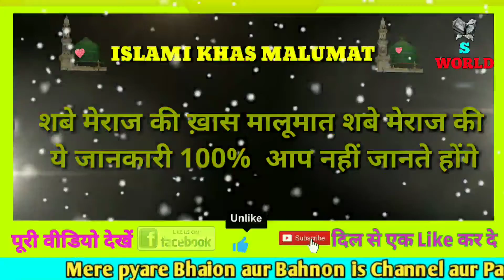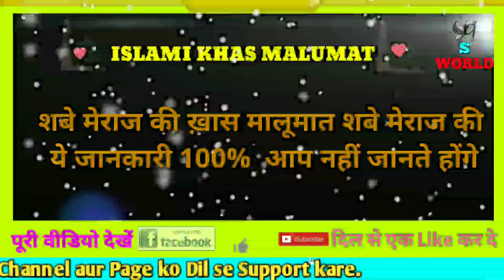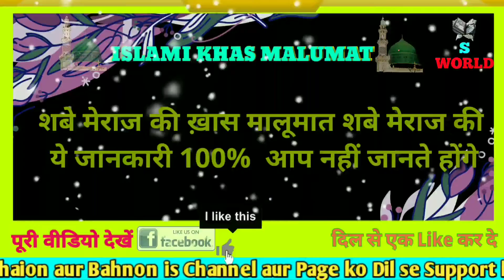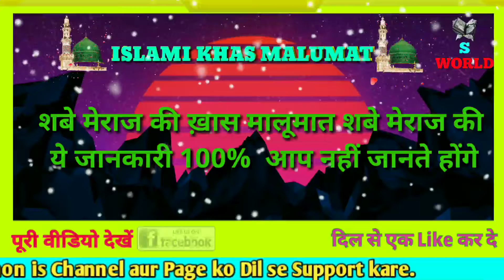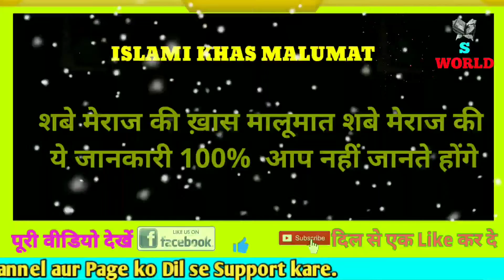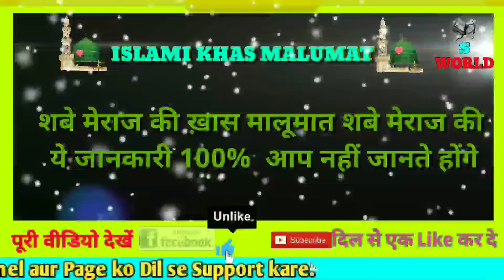Shabe meraj ki khaas malumaat shabe meraj ki khaas baten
शबे मेराज की ख़ास मालूमात शबे मेराज की ये जानकारी 100%  आप नहीं जानते होंगे